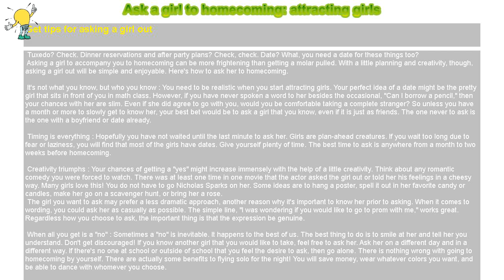How to : Ask a girl to homecoming: attracting girls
Get tips for asking a girl out

 Tuxedo? Check. Dinner reservations and after party plans? Check, check. Date? What, you need a date for these things too?

 Asking a girl to accompany you to homecoming can be more frightening than getting a molar pulled. With a little planning and creativity, though, asking a girl out will be simple and enjoyable. Here's how to ask her to homecoming.

 It's not what you know, but who you know : You need to be realistic when you start attracting girls. Your perfect idea of a date might be the pretty girl that sits in front of you in math class. However, if you have never spoken a word to her besides the occasional, "Can I borrow a pencil," then your chances with her are slim. Even if she did agree to go with you, would you be comfortable taking a complete stranger? So unless you have a month or more to slowly get to know her, your best bet would be to ask a girl that you know, even if it is just as friends. The one never to ask is the one with a boyfriend or date already.

 Timing is everything : Hopefully you have not waited until the last minute to ask her. Girls are plan-ahead creatures. If you wait too long due to fear or laziness, you will find that most of the girls have dates. Give yourself plenty of time. The best time to ask is anywhere from a month to two weeks before homecoming.

 Creativity triumphs : Your chances of getting a "yes" might increase immensely with the help of a little creativity. Think about any romantic comedy you were forced to watch. There was at least one time in one movie that the actor asked the girl out or told her his feelings in a cheesy way. Many girls love this! You do not have to go Nicholas Sparks on her. Some ideas are to hang a poster, spell it out in her favorite candy or candles, make her go on a scavenger hunt, or bring her a rose.

 The girl you want to ask may prefer a less dramatic approach, another reason why it's important to know her prior to asking. When it comes to wording, you could ask her as casually as possible. The simple line, "I was wondering if you would like to go to prom with me," works great. Regardless how you choose to ask, the important thing is that the expression be genuine.

When all you get is a "no" : Sometimes a "no" is inevitable. It happens to the best of us. The best thing to do is to smile at her and tell her you understand. Don't get discouraged! Ask her on a different day and in a different way. If there's no one at school or outside of school that you feel the desire to ask, then go alone. There is nothing wrong with going to homecoming by yourself. There are actually some benefits to flying solo for the night! You will save money, wear whatever colors you want, and be able to dance with whomever you choose.

 Whether you get the girl or not, remember to have fun!

  Required Tools: Confidence A little creativity

 Caution: Make sure the girl you want to ask is not taken!